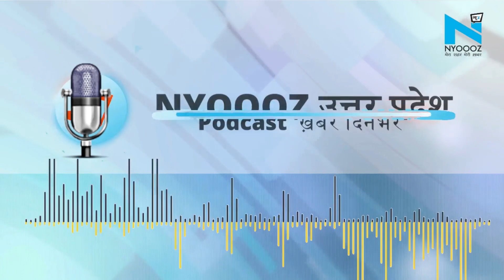NYOOOZ Uttar Pradesh का Podcast 'ख़बर दिनभर', सुनिए आज की 5 सबसे बड़ी ख़बरें। 21 Aug |News Bulletin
नमस्कार... NYOOOZ Uttar Pradesh के Podcast ख़बर दिनभर में आप का स्वागत है... तारीख 21 august, दिन शनिवार, मैं वसुंधरा
1- रक्षाबंधन के बाद होगा योगी मंत्रिमंडल का विस्तार, एके शर्मा सहित कुछ नए चेहरे होंगे शामिल
2—यूपी चुनाव को लेकर सपा अध्यक्ष अखिलेश यादव का बयान- जो बीजेपी को हराना चाहता है हमारे साथ आए
3- अफगानिस्तान में फंसे भारतीयों पर ओमप्रकाश राजभर का विवादित बयान कहा, "जो भारतीय 'लात खाने' अफगानिस्तान गए हैं, वो यहीं आकर 'लात खाएं'

4- नोएडा के DM सुहास एल यतिराज आगामी टोक्यो पैरालिंपिक में बैडमिंटन में भारत का करेंगे प्रतिनिधित्व
5- दिल्ली-एनसीआर में भारी बारिश से जलभराव, गाजियाबाद की सोसाइटी में गंदे पानी का जलभराव

ये थे मुख्य समाचार, अब खबरें विस्तार से...
1- योगी मंत्रिमंडल का विस्तार राखी के बाद होगा, उसी के साथ ही विधान परिषद के चार सदस्यों का मनोनयन भी होगा। बृहस्पतिवार रात केंद्रीय गृहमंत्री अमित शाह के आवास पर भाजपा के राष्ट्रीय अध्यक्ष जेपी नड्डा की मौजूदगी में हुई उच्च स्तरीय बैठक में मंत्रिमंडल विस्तार और मनोनयन पर मुहर लगी। मंत्रिमंडल में पूर्व नौकरशाह एवं भाजपा के प्रदेश उपाध्यक्ष अरविंद कुमार शर्मा, कांग्रेस छोड़कर भाजपा में आए पूर्व मंत्री जितिन प्रसाद और निषाद पार्टी के संजय निषाद सहित अन्य नेताओं को मंत्री बनाया जा सकता है. विधानमंडल का मानसून सत्र समाप्त होने के बाद सीएम योगी गुरुवार शाम दिल्ली पहुंचे, साथ ही बीजेपी प्रदेश अध्यक्ष स्वतंत्र देव सिंह और महामंत्री संगठन सुनील बंसल भी पश्चिमी यूपी के जिलों का दौरा कर दिल्ली पहुंच गए थे जहां गृहमंत्री अमित शाह के निवास पर रात 8 बजे बैठक हुई... बैठक में यूपी के मंत्रीमंडल विस्तार को लेकर मंथन हुआ... सूत्रों के मुताबिक राष्ट्रीय नेतृत्व के साथ हुई बातचीत में आगामी विधानसभा चुनाव के मद्देनजर सामाजिक समीकरण साधने के लिए कुछ नए चेहरों को मंत्रिमंडल में शामिल करने पर सहमति बनी है... विधान परिषद में चार सदस्यों का चयन किया जाना है.. इनमें संजय निषाद, जितिन प्रसाद, लक्ष्मीकांत बाजपेयी सहित अन्य दावेदार कतार में है... जानकारी के मुताबिक संजय निषाद के साथ ओबीसी आरक्षण के मुद्दे पर भी चर्चा हुई है..
2- सपा अध्यक्ष अखिलेश यादव ने यूपी चुनाव के मद्देनजर कमर कस ली है... इसी  कड़ी में शनिवार को एक कार्यक्रम के दौरान सूबे की योगी सरकार पर जमकर निशाना साधा... अखिलेश ने कहा कि बीजेपी की सरकार में मंहगाई बढी है, सिलेंडर से लेकर तेल के दाम आसमान छू रहे हैं...  वहीं गठबंधन पर अखिलेश ने उन सभी पार्टियों को अपने साथ लाने को कहा जो बीजेपी को हराना चाहती हैं...अखिलेश

3- सुहेलदेव भारतीय समाज पार्टी के राष्ट्रीय अध्यक्ष और भागीदारी संकल्प मोर्चा के संयोजक ओमप्रकाश राजभर ने अफगानिस्तान में फंसे भारतीयों पर विवादित बयान देते हुए कहा, "जो भारतीय 'लात खाने' अफगानिस्तान गए हैं, वह यहीं आकर 'लात खाएं' और भारत आने पर उनसे बकायदा यह लिखवाया भी जाएगा कि वह आगे देश छोड़कर नहीं जाएंगे. क्योंकि पढ़-लिख लेने के बाद ऐसे लोग कमाने विदेश चले जाते हैं. ये लोग देश छोड़कर विदेश गए, यही उनकी गलती है."